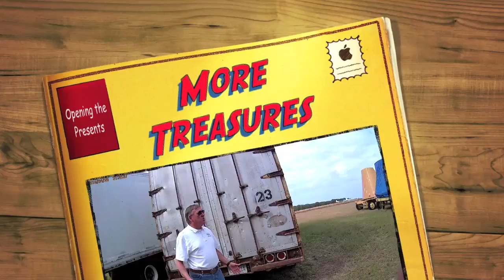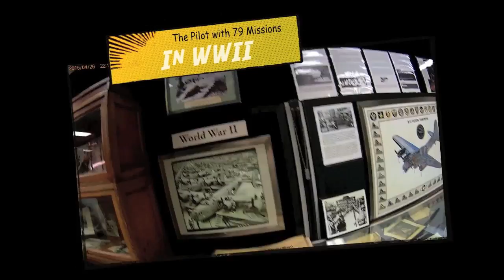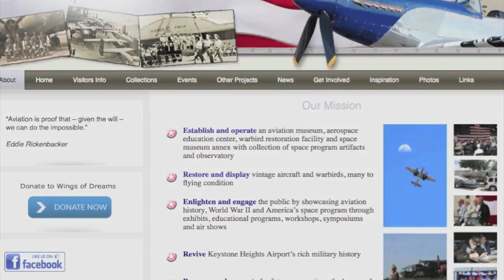Wings of Dreams Visit Part 3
This is my final contribution to our visit this week to the Wings of Dreams Museum in Keystone Heights, Florida. In this cut I was
interested in the potentials hiding in various spots around the air-
port. There is tremendous potential everywhere. One thing that I
feel badly about is that by the time we got to the Museum I was so
overwhelmed that I failed to grasp what was there ON Display ! I
guess another trip is in order because the artifacts there include so
many things I never knew about I feel stupid. What makes this extra
special is the number of rare and original items on display. I.E there
are some "model WWI" airplanes, but they are totally scratch built
down to the cockpits with full instruments and working controls !
Even more amazing is that they were constructed by a guy in his
80's who created everything on these beautiful replicas. And that's
just an example for starters !  Truly a space / aviation buffs mecca.